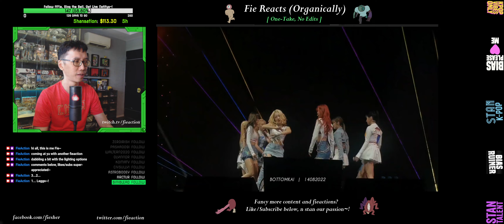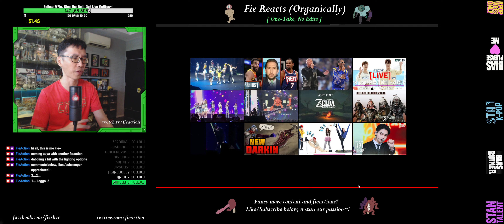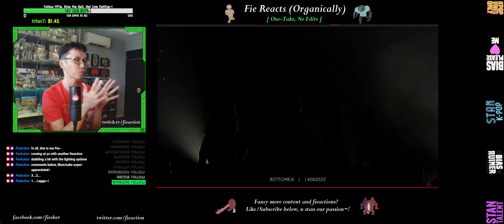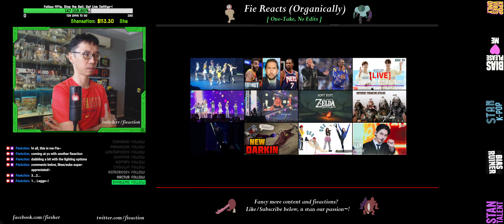Kep1er - See The Light | Hallyupopfest 2022 Sydney (Organic Reaction)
Fie reacts 1-take no-edit to a See The Light fancam at Hallyupopfest Sydney, soaking in the live music w/ kep1ians~!